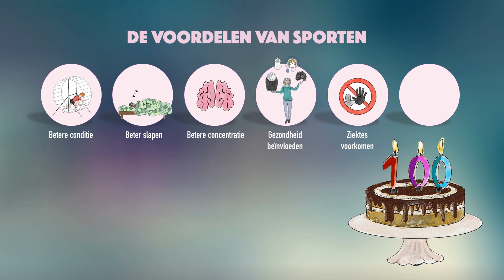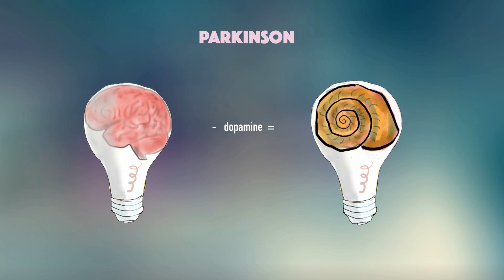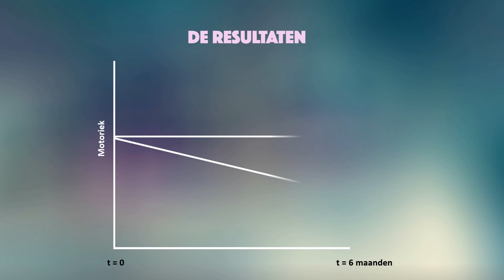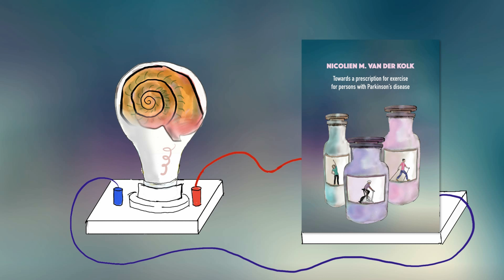Bewegen als medicijn bij de ziekte van Parkinson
Het promotieonderzoek van Nicolien van der Kolk (die op 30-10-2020 promoveert) heeft de wetenschappelijke basis gelegd om bewegen voor te schrijven als medicijn bij de ziekte van Parkinson.